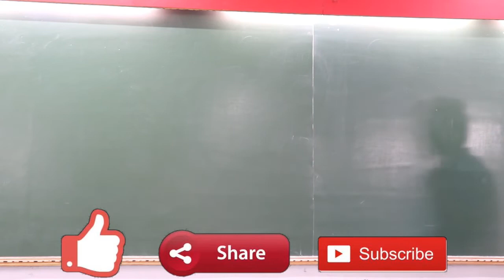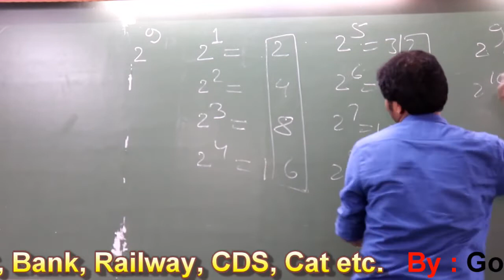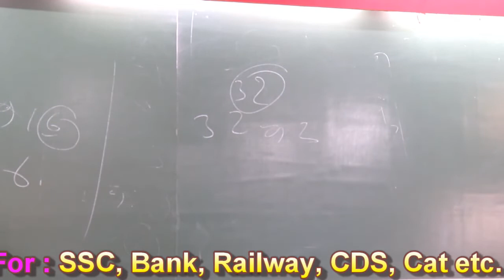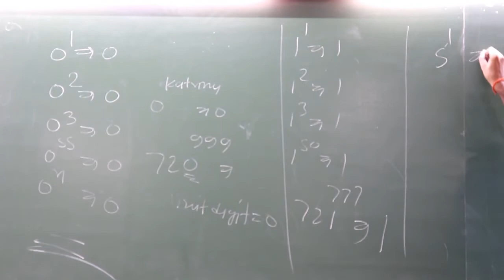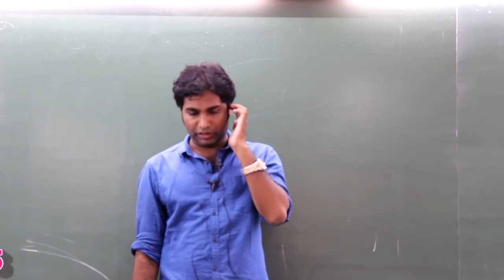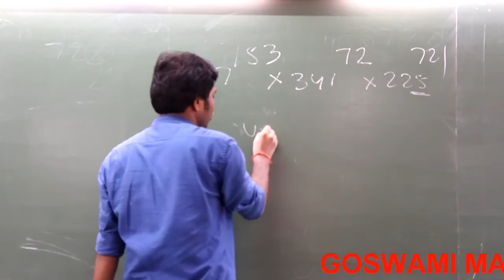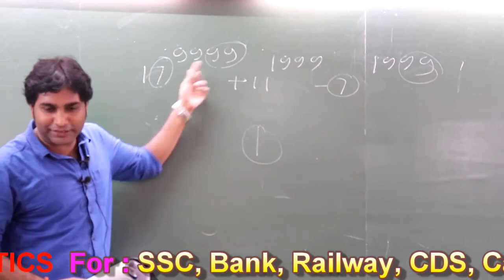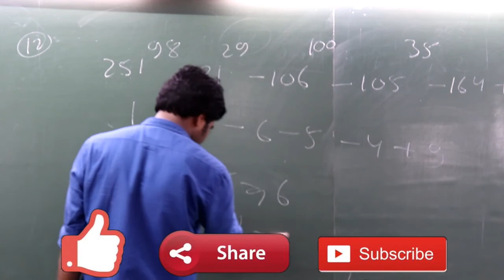Goswami Mathematics - Power Wale Prashan Ka Ekaai Ank Nikalne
For:- Bank PO, SSC CGL chsl, LDC, KVS, DSSSB, Railway Group D, RRB Railway

For: SSC, Bank, Railway, CDS, Cat, etc.

Address - East Of Musallahpur Hat, Professor Colony, Shahganj, Patna - 6